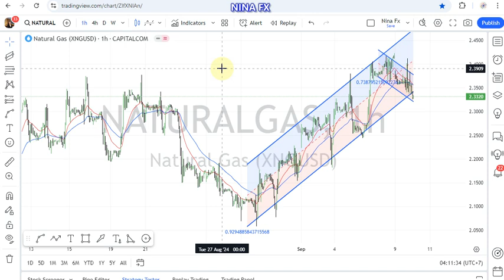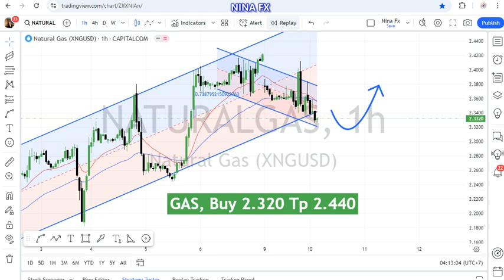Natural GAS Technical Analysis for September 10, 2024